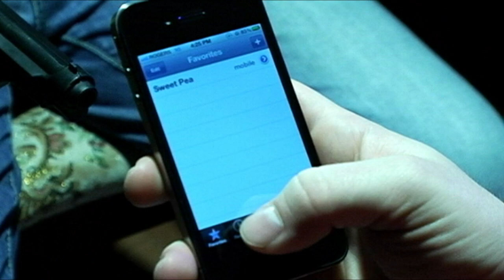The Friend - Short Comedy Film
The Friend, is a short comedy film written and diirected by Krishneel Rattan.  James Sheppard is played by Marcio Moreno and Seth Richards is Played by Spencer Fisher.